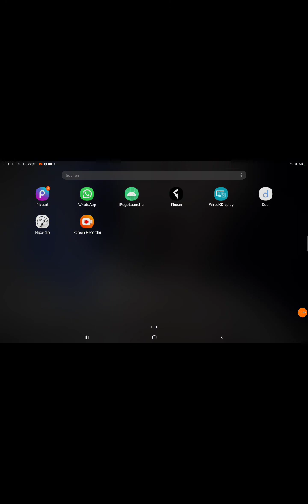13. September 2023